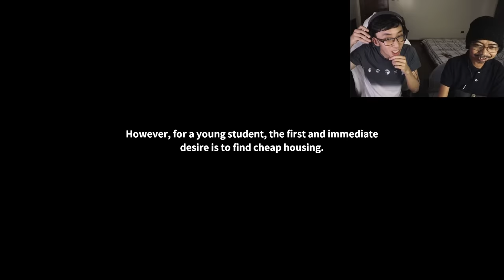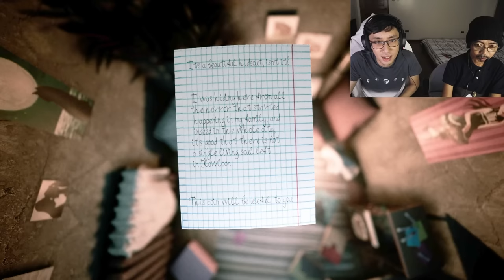FIRST Time Horror Game with Paranormal Investigator Ed Caluag | Welcome to Kowloon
Tito Ed Caluag plays horror game with PaoLUL the abnormal expert, KMJS gaming channel when?